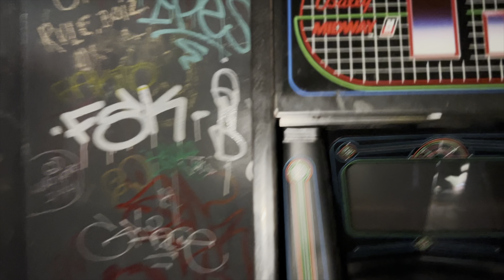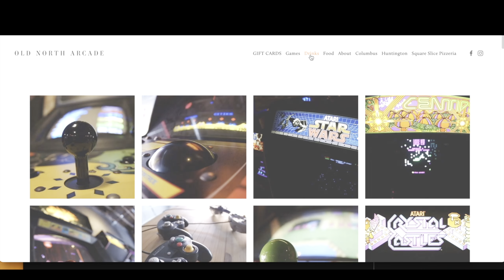Old North Arcade Tour - Retro Bar and Arcade in Columbus, Ohio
Is the the rad mullet of bar arcades?  Very cool and deep selection of classic 80's , 90's , and 2000's games with some new pins. I think the recipe for success.  Did they hit or miss with the Tron Vault?

The Equipment I use when filming:

Apple Iphone 12 Pro Max, Helmet is my Arai XD-4 with pinlock. I use a Sena SMH-10 comm system. GoPro Hero 7 Black GoPro Hero 8 Black GoPro Mic Adapter, Purple Panda Mic ProMount Chin Mount, and DJI Maverick Air 2

Happy Mistake
Artist
RKVC